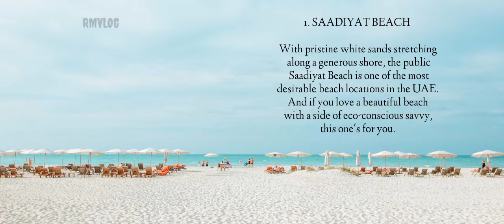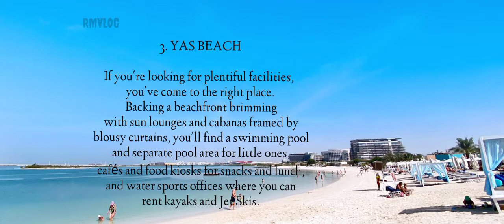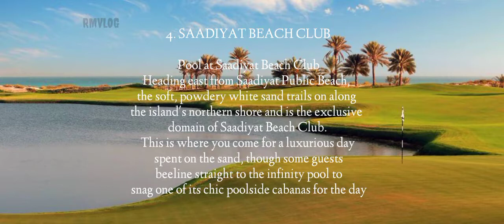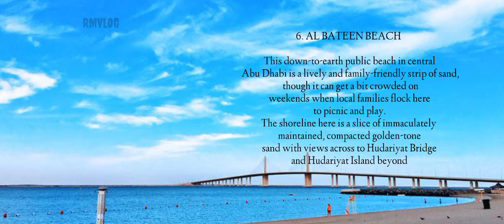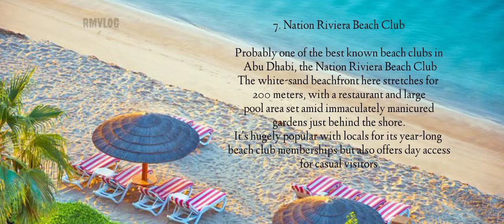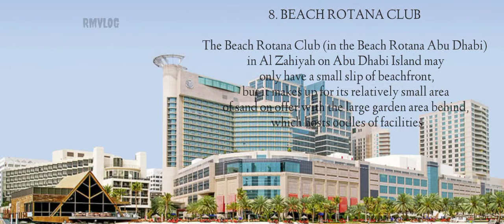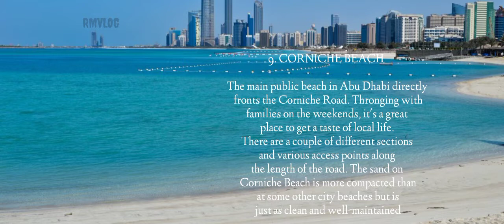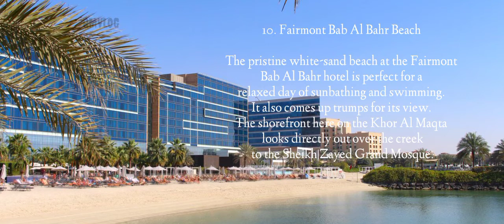TOP 11 BEACH LIST IN ABU DHABI 2021🦋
To help you choose, check out our list of the best beaches in Abu Dhabi

1)Saadiyat Public Beach
2)Nurai Island
3)Yas Beach
4)Saadiyat Beach Club
5)Radisson Blue Beach Club
6)Al Bateen Beach
7)Nation Riviera Beach Club
8)Beach Rotana Club
9)Corniche Beach
10)Fairmont Bab Al Bahr Beach
11)Sheraton Resort Beach